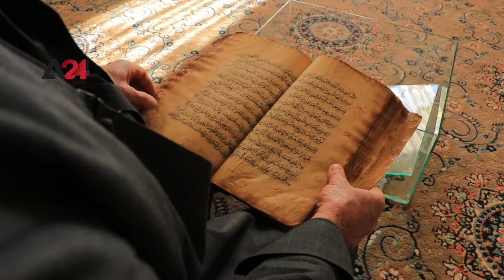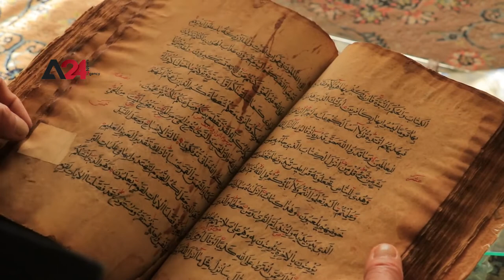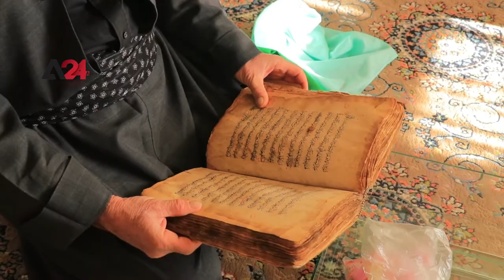Iraq – Binas, remote town in Sulaymaniyah preserves a five-century old Qur’an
People of Binas town, located on the Iraqi-Iranian border, Sulaymaniyah, preserve an old copy of the Qur’an, which they believe dates back to more than 500 years.
The Qur’an was known as the Book of Imam Dawood; attributed to one of the preachers in the village, who wrote it and recited it one thousand times.
The Qur’an has a historical and religious value to the people of the town and other towns as they come to swear on it.
This copy of the Qur’an is distinguished by rare paper, coated with an oily substance, while written in black and red ink.